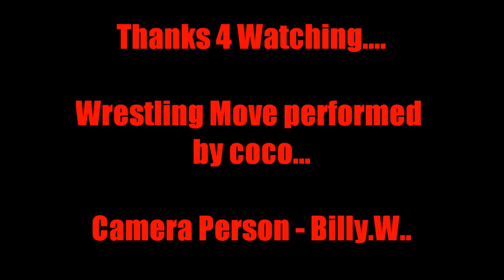How To Do The Frankensteiner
Gareth Show's How To Do The Frankensteiner Wrestling Move.